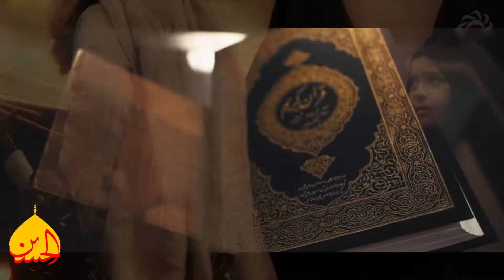Spoken Word: The Final Farewell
Created by: Al- Hujjah Seminary Students.

Al-Hujjah Seminary is a unique Islamic seminary that offers all of its classes in English, available at the Islamic Institute of America as well as online.  This seminary maintains a high standard of instructors who are fluent in English, have been formally trained in the top Shia seminaries of Qom and Najaf, and most of whom also have an academic background.

This provides students an excellent opportunity to combine between eastern, traditional sources of knowledge and western academia.